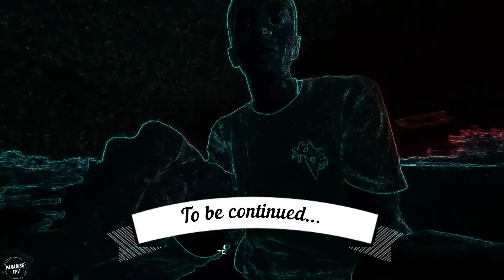Eric Lugo RAW skatepark sesh! ParadiseFPV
Here Eric Lugo with some RAW skateboarding training at Los Caobos Skatepark, Ponce, P.R.